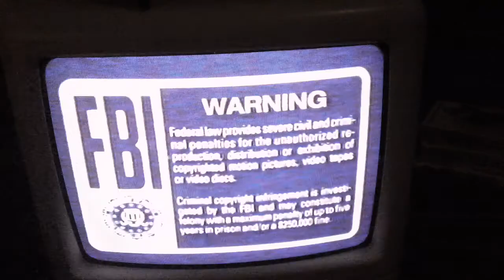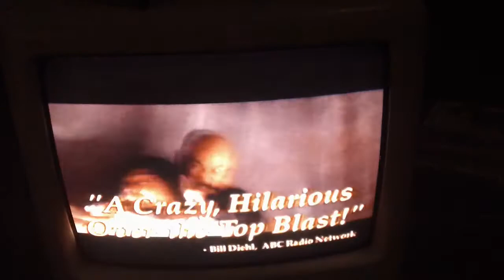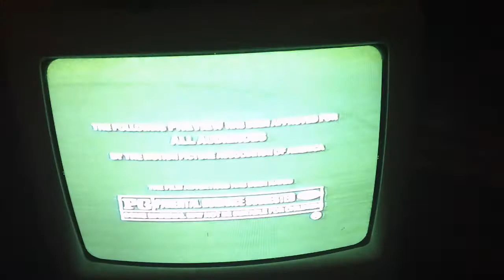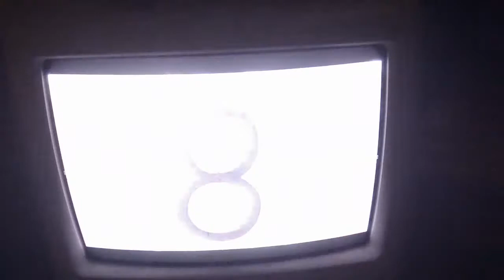Opening Up To Coyote Ugly 2001 VHS